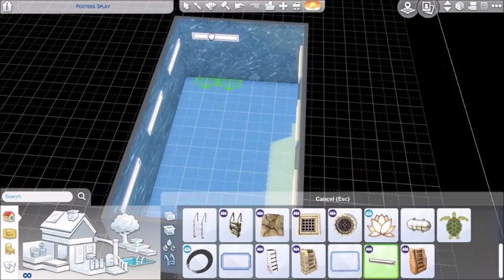Decaying Rose\\The Sims 4: Speed Build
I love this HOUSE!!
Origin ID\\Boku-Sims
Twitter\\Boku-Sims